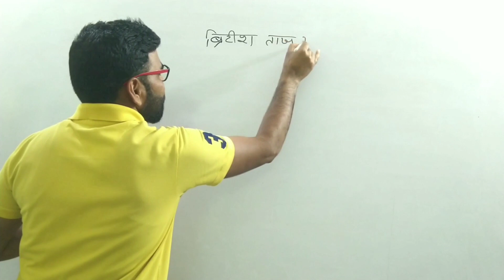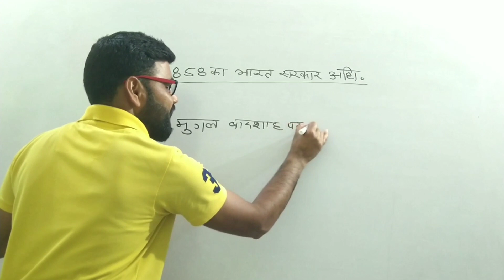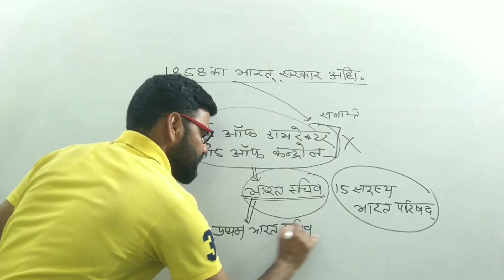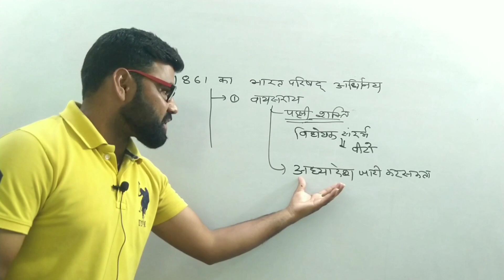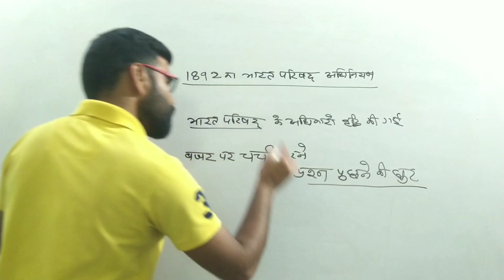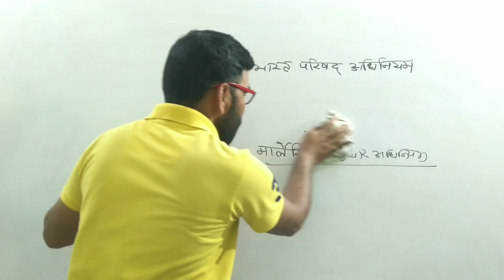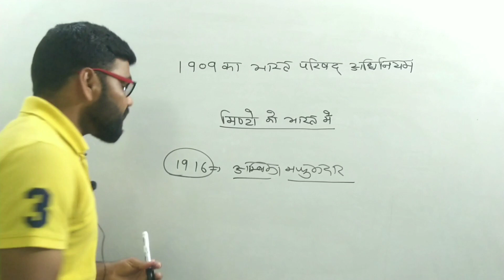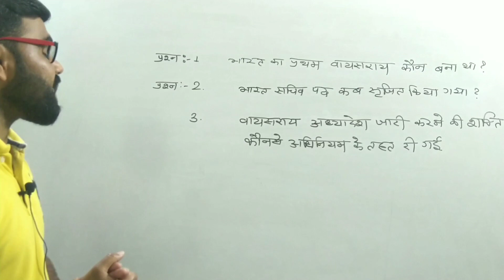India G. K. PART - 4 भारतीय संविधान एंव राजव्यवस्था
@@ सांवर मल@@
Sanskar Academy .
 Giriraj Nagar,Govindgarh
Teh-Chomu {Jaipur}
                   An Institute For Career Consultancy
Batch... START
     RAS, RTS,CISF,NDA,REET,CTET,CPT,DELHI POLICE,RAJ.POLICE,RAIWAY,RPF,BANK,BANK PO,SSC,PATWARI,GRAM SEVAK.
Running Batch.
Reet,Patwar
Delhi police
Rajasthan police
Ssc,CGL,RAS,RRB,IBPS

Raj.police
निदेशक- सांवर मल
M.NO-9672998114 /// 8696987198